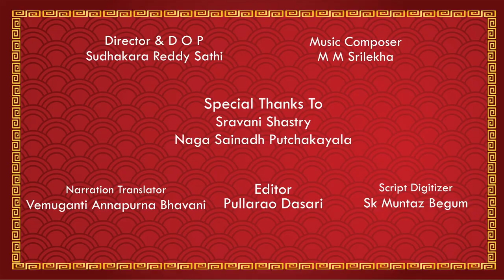Ambaramagalam 2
IFSC code:SBIN0010665
SBI current account
Tiruvannamalai branch
Tamilnadu 606601

2. This project aims at preserving the details of the Shaiva Kshetram and Nayanmars for transfer of knowledge without loss from generation to generation and interpreted and disseminated to the figure generations, it is utmost important to take up this project in the fast changing social &economically conditions of the country.
Pranamams